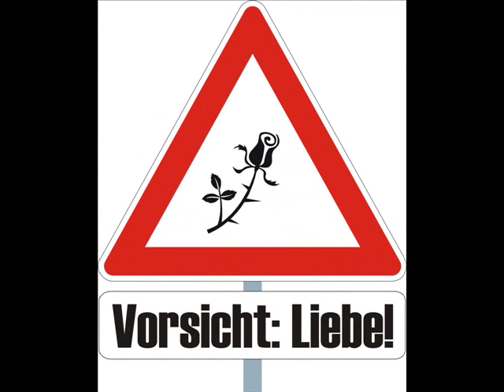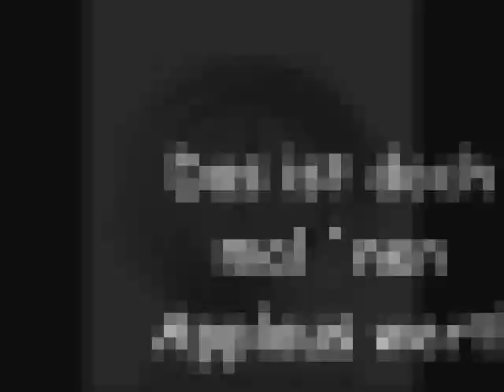Wise Guys - Nein, Nein, Nein!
Ein Lied von den Wise Guys aus dem Album "Live". Zu diesesm Lied müsst ihr wissen, dass die Wise Guys aus Köln stammen und sie Düsseldorf, naja, wie soll ich´s sagen "nicht richtig mögen". Falls ihr es noch nicht wisst: In Köln trinkt man "Kölsch" und in Düsseldorf  "Alt" ( Beides sind Biersorten)